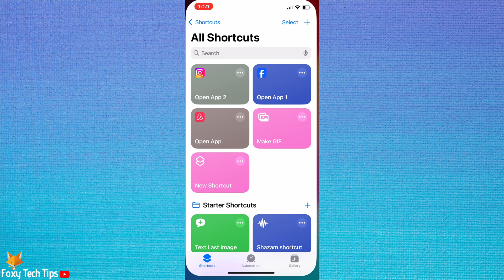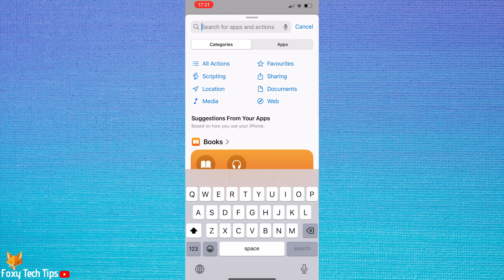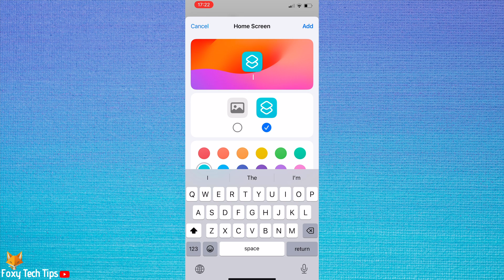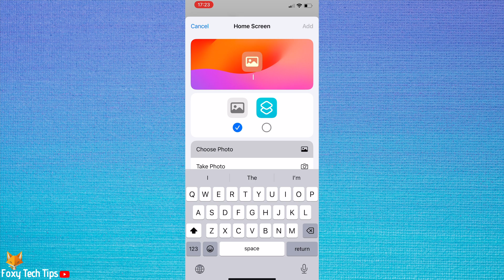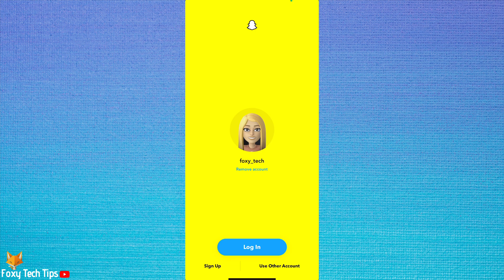iPhone: Remove App Names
Easy to follow tutorial on removing app names on iPhone. If you want to remove the label below apps on your iPhone then follow the steps to learn how. Apple doesn't have a setting to be able to do this easily, but there is a workaround you can use to get it done.

Steps:

You do this with the shortcuts app, it should be installed already on your iPhone.

Open the shortcuts app and tap the plus in the top right corner to create a new shortcut.

Tap ‘add action’.

Then type ‘open app’ into the search bar at the top.

Select ‘open app’.

Then tap ‘app’ and search for and select the app that you would like to remove the name of.

Tap the arrow to the right of ‘open app’ at the top of the page.

Then choose ‘add to home screen’ from the options.

Remove the text at the top, and replace it with a space by tapping the space bar.

Then select the image icon.

You now need to open a web browser and search for the app icon of the app.

Find one that looks like the correct shape and color and hold down on it to get up this menu, then tap ‘save to photos’.

Go back to shortcuts and tap ‘choose photo’.

Select the photo and tap ‘choose’.

Then tap ‘add’ in the top right of the screen.

Your new app icon with no name will be added to the home screen.

Find its location and move it to where you would like it to be.

Then hold down on the original app icon and select ‘remove app’ then tap ‘remove from home screen’.